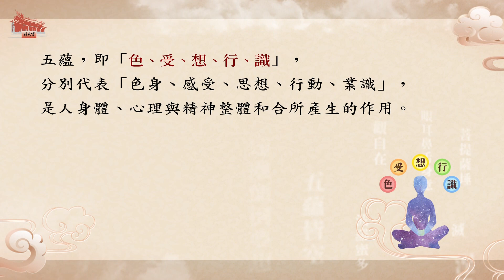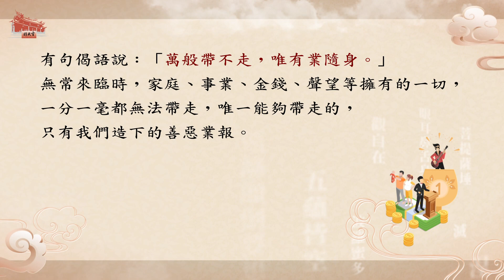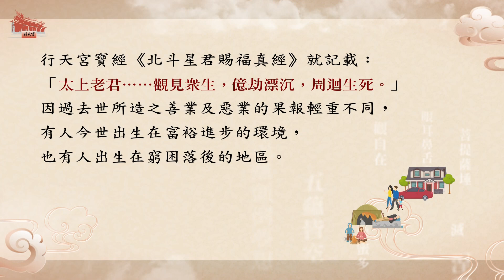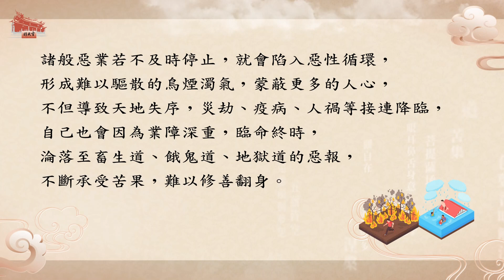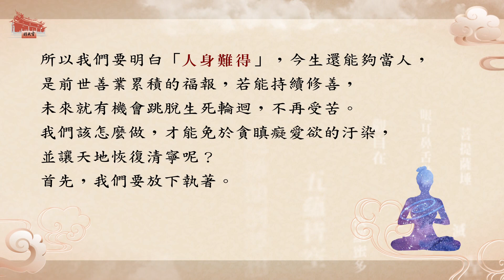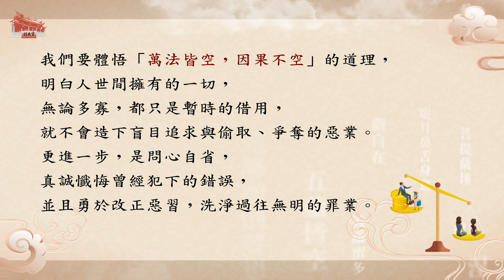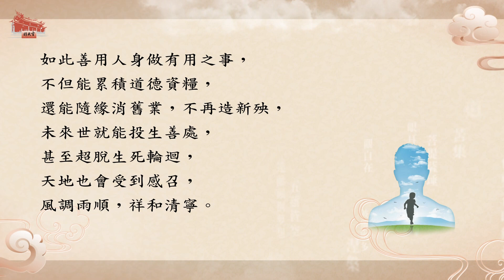【問心生活】五蘊皆空 (台語版)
五蘊，即「色、受、想、行、識」，分別代表「色身、感受、思想、行動、業識」，是人身體、心理與精神整體和合所產生的作用。

有句偈語說：「萬般帶不走，唯有業隨身。」無常來臨時，家庭、事業、金錢、聲望等擁有的一切，一分一毫都無法帶走，唯一能夠帶走的，只有我們造下的善惡業報。而五蘊中的「識」，就好像記錄「業」的隨身碟一樣，會儲存我們從過去到現在種種言行思想所產生的業力，並成為影響未來及下一世的種子。

行天宮寶經《北斗星君賜福真經》就記載：「太上老君……觀見眾生，億劫漂沉，周迴生死。」因過去世所造之善業及惡業的果報輕重不同，有人今世出生在富裕進步的環境，也有人出生在窮困落後的地區。還有人由於「貪瞋癡愛欲」等惡心的牽引，貪戀財色名位及物質享受，犯下殺、盜、淫的惡行；或是放任壞脾氣引發衝突對立，導致惡口、妄語的風暴難以平息；或是無法明辨是非，總是做出錯誤的判斷，傷人又害己；諸般惡業若不及時停止，就會陷入惡性循環，形成難以驅散的烏煙濁氣，蒙蔽更多的人心，不但導致天地失序，災劫、疫病、人禍等接連降臨，自己也會因為業障深重，臨命終時，淪落至畜生道、餓鬼道、地獄道的惡報，不斷承受苦果，難以修善翻身。

所以我們要明白「人身難得」，今生還能夠當人，是前世善業累積的福報，若能持續修善，未來就有機會跳脫生死輪迴，不再受苦。我們該怎麼做，才能免於貪瞋癡愛欲的汙染，並讓天地恢復清寧呢？
首先，我們要放下執著。行天宮精神導師  玄空師父開示，要「修煉看破世間的金錢、色相、地位、名譽，……煉一切空。」我們要體悟「萬法皆空，因果不空」的道理，明白人世間擁有的一切，無論多寡，都只是暫時的借用，就不會造下盲目追求與偷取、爭奪的惡業。更進一步，是問心自省，真誠懺悔曾經犯下的錯誤，並且勇於改正惡習，洗淨過往無明的罪業。最重要的是，我們要積極發揮仁德善良之心，以「孝弟忠信」來善待家人與生活中的人事物，以「禮義廉恥」來約束自己的言行舉止不逾越分際。如此善用人身做有用之事，不但能累積道德資糧，還能隨緣消舊業，不再造新殃，未來世就能投生善處，甚至超脫生死輪迴，天地也會受到感召，風調雨順，祥和清寧。

期盼大家都能發揚善性，提升道德，保持心靈真誠美善，讓我們的人生、社會都能更加和諧平安。